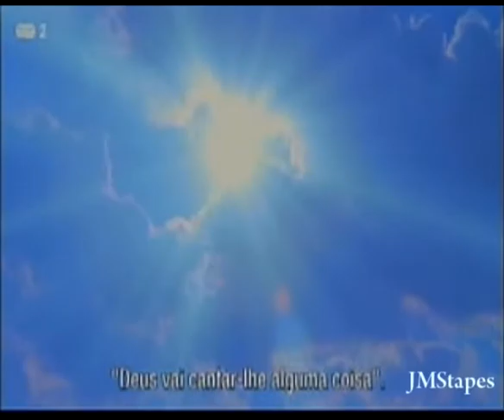THE STORY OF MISS SARAJEVO (1995)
The story of a great song.